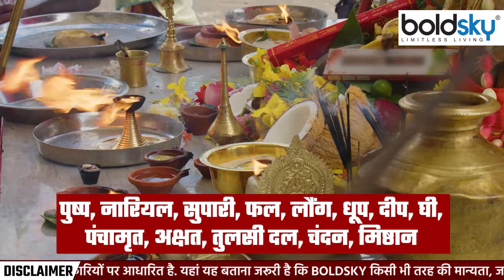Shattila Ekadashi Puja Vidhi 2024: षटतिला एकादशी पूजा सामग्री | षटतिला एकादशी पूजा विधि 2024|Boldsky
Shattila Ekadashi 2024: सनातन धर्म में माघ मास के कृष्ण पक्ष की एकादशी को षटतिला एकादशी का व्रत रखा जाता है। पंचांग के अनुसार माघ माह के कृष्ण पक्ष की एकादशी 5 फरवरी को शाम 05 बजकर 24 मिनट से शुरू होकर 6 फरवरी को शाम 04 बजकर 07 मिनट तक रहेगी। उदया तिथि के अनुसार 6 फरवरी को का व्रत 6 फरवरी,मंगलवार को रखा जाएगा। इस दिन भगवान विष्णु के निमित्त व्रत-पूजा और तिल दान करने से मनुष्य को सभी सुखों की प्राप्ति होती है। वीडियो में जानें षटतिला एकादशी पूजा सामग्री | षटतिला एकादशी पूजा विधि 2024..

Shattila Ekadashi 2024: In Sanatan Dharma, the fast of Shattila Ekadashi is observed on the Ekadashi of Krishna Paksha of Magh month. According to the Panchang, Ekadashi of Krishna Paksha of Magh month will start from 05.24 pm on 5th February and will continue till 04.07 pm on 6th February. According to Udaya Tithi, the fast on 6th February will be observed on Tuesday, 6th February. On this day, by fasting, worshiping and donating sesame seeds for Lord Vishnu, a person attains all the happiness. Shattila Ekadashi Puja Vidhi 2024: Shattila Ekadashi Puja Samagri | Shattila Ekadashi Puja Kaise Kare..